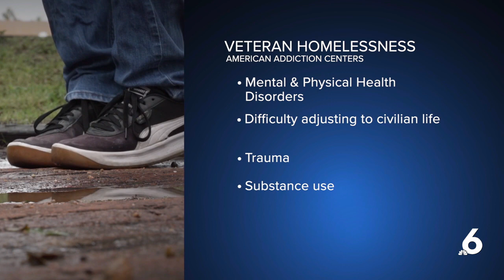Coastal Bend veterans in need get a hand up, not a hand out